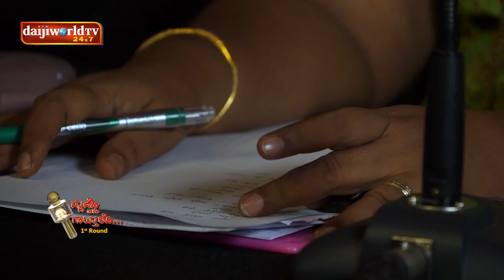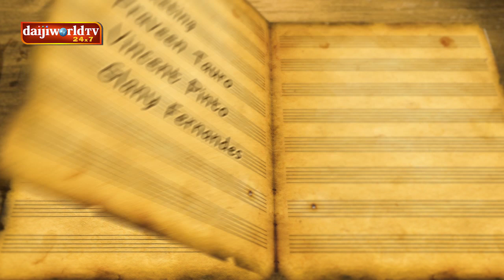Mozo Thalo Gaithalo│Episode 32│Daijiwold Television